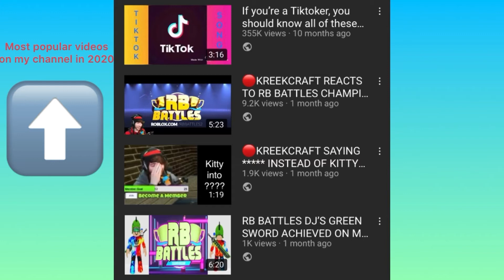My YouTube Journey 2020.....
In this video will be my journey on YouTube in 2020!